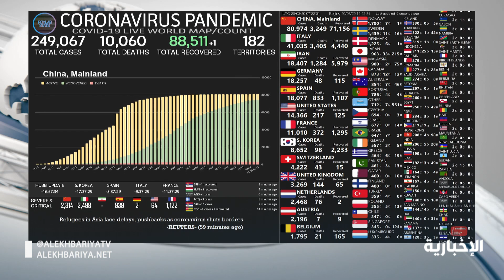آخر إحصاءات فيروس كورونا حول العالم